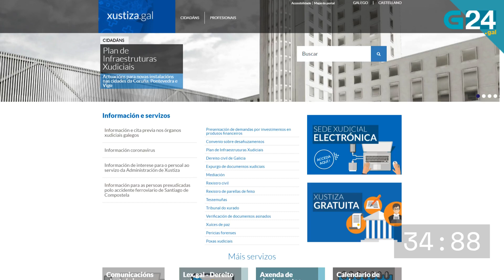Como galeguizar o teu nome e apelidos, en MenosDunMinuto ✔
Neste vídeo contámosche que debes facer se queres restaurar o teu apelido ou pasar o teu nome oficialmente ao galego.